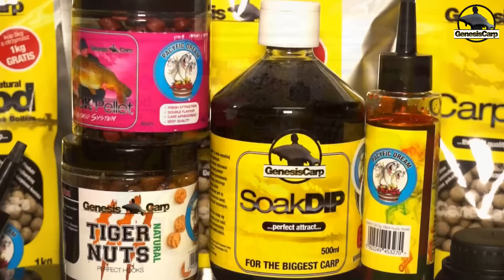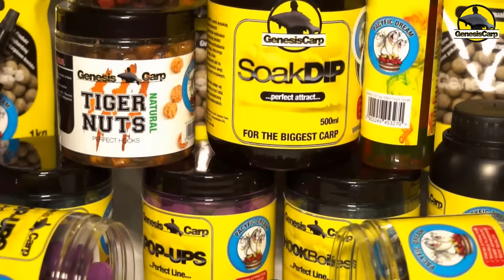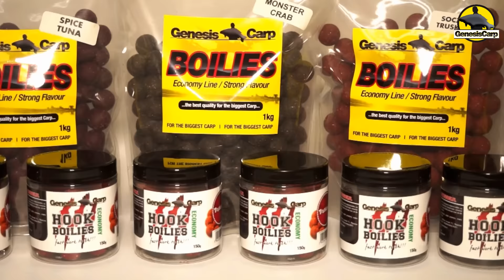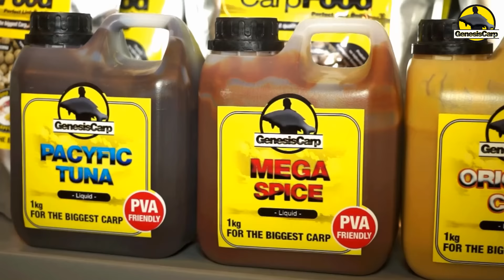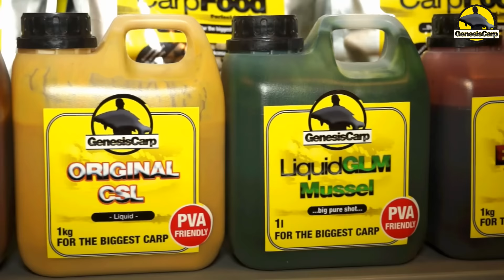Orzech tygrysi - świetna przynęta na karpia/ Nowości Genesis 2017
Przedstawiamy nowości Genesis Carp na sezon 2017!!!